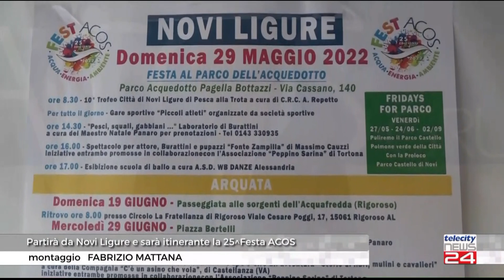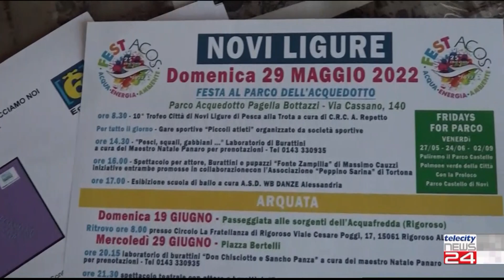17/05/22 - Partirà da Novi Ligure e sarà itinerante la 25^ Festa ACOS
17/05/22 - Partirà da Novi Ligure e sarà itinerante la 25^ Festa ACOS